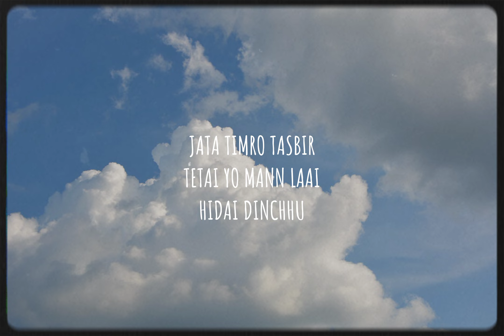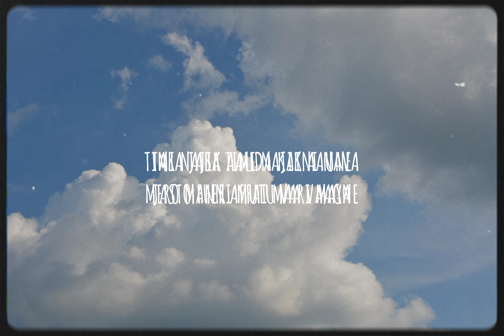saathiii - "Ektarphi Maya" | (Lyrics) | Prod. By Jared | New Nepali Rap Song| 2023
Saathi - "Ektarphi Maya" | (Lyrics) | Prod. By Jared | New Nepali Rap Song| 2023

"Ektarphi Maya" This one is dedicated for one side lovers. 💔

Song : Ektarphi Maya
Artist & Performed : Saathi
Prod. By : Jared
Author/Lyrics : Saathi
Lyrics Video : Saathi

BIGG THANKS TO "Prodbyjared".